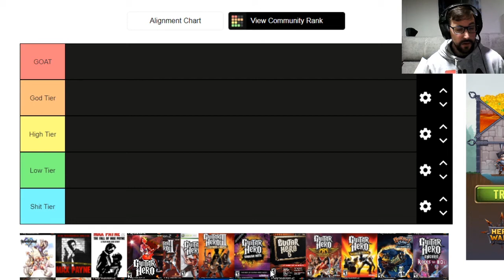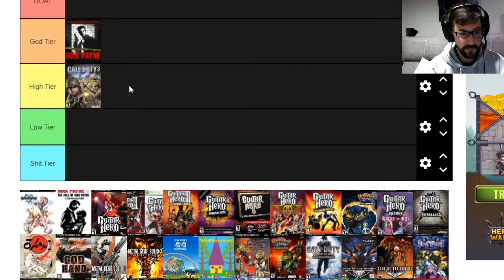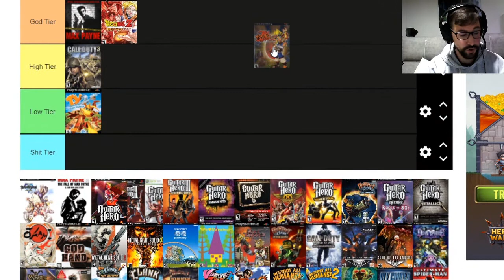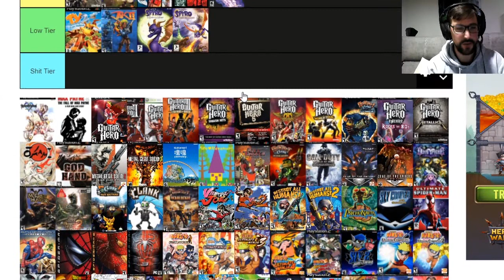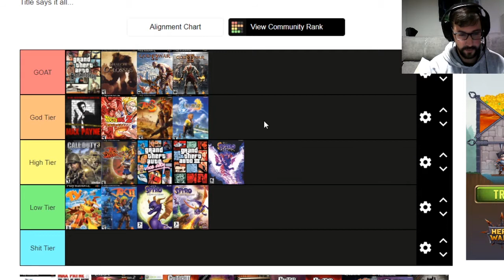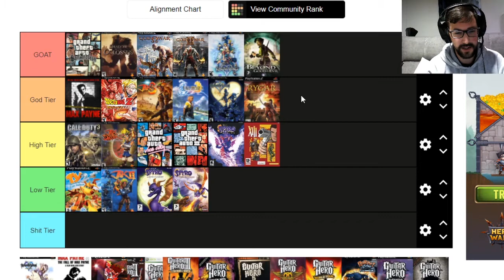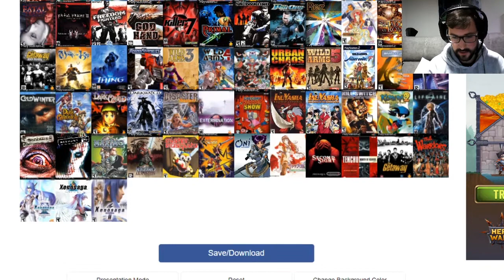TIER LIST videojuegos de PLAYSTATION 2 🎮😐🎮